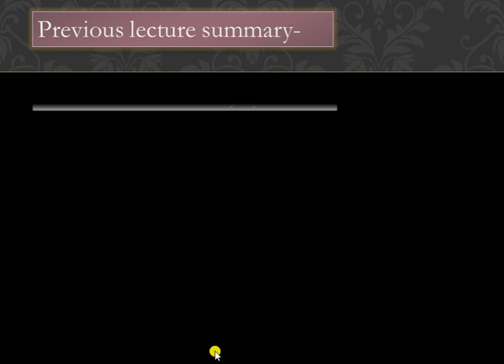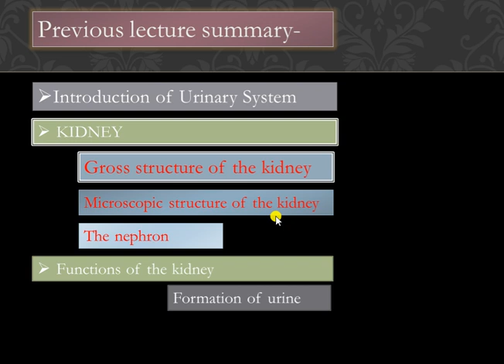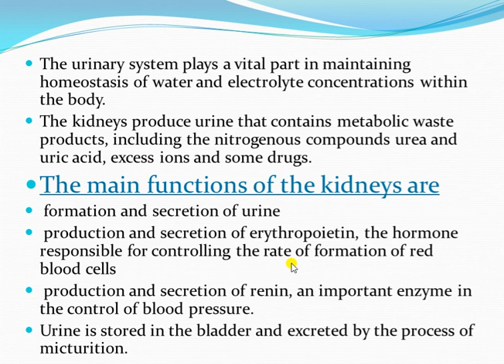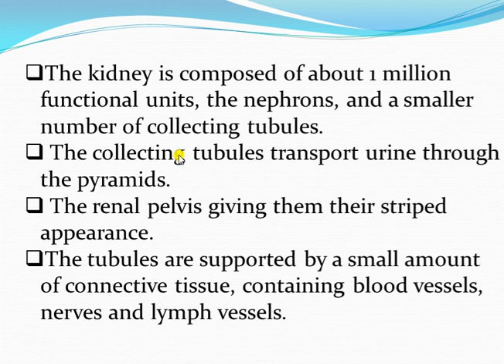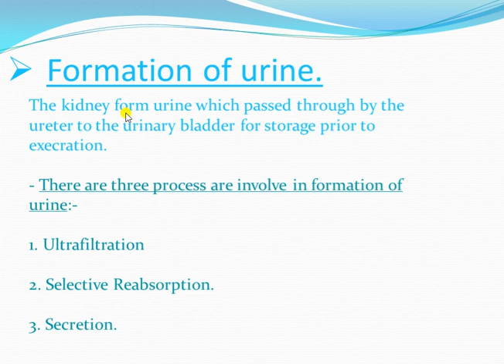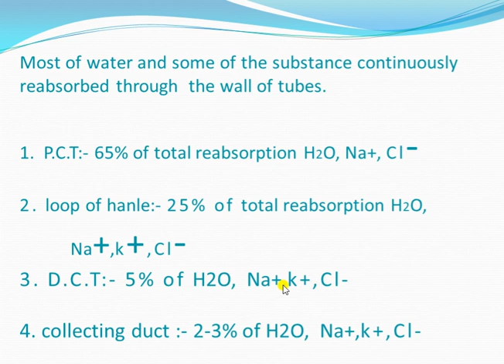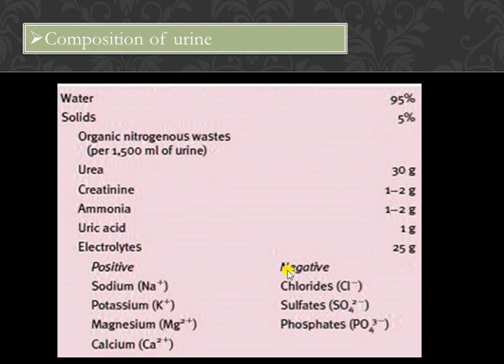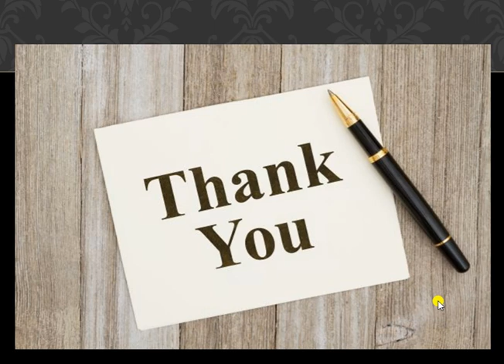urinary system 3rd lecture presented by Sunil kumawat